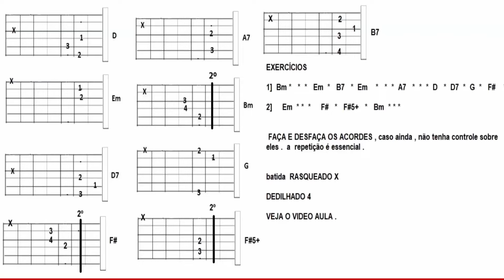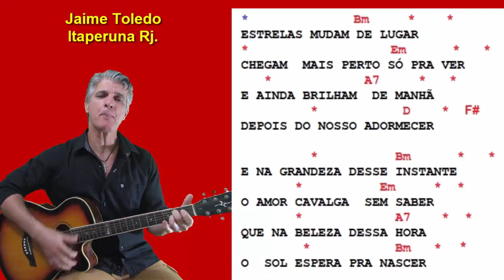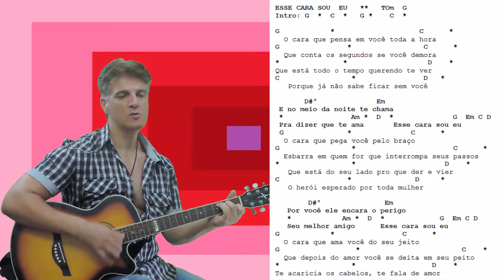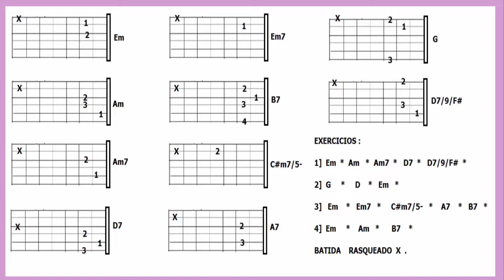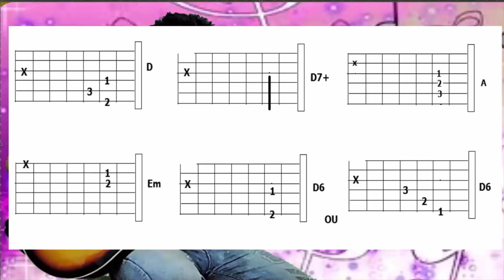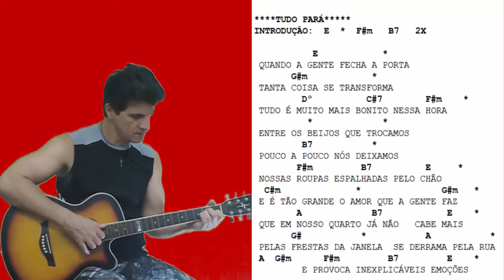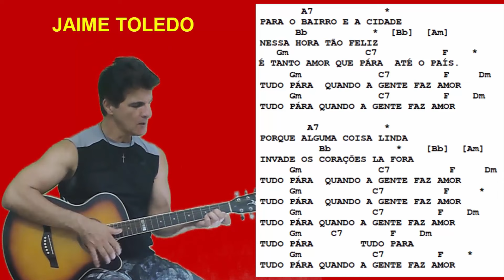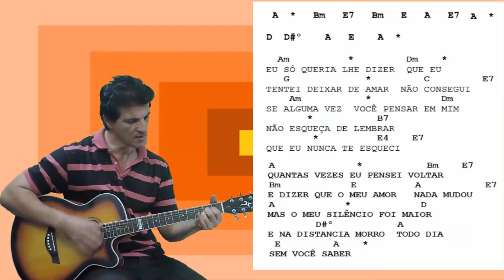6 canções de ROBERTO CARLOS no RASQUEADO X prof. Jaime Toledo